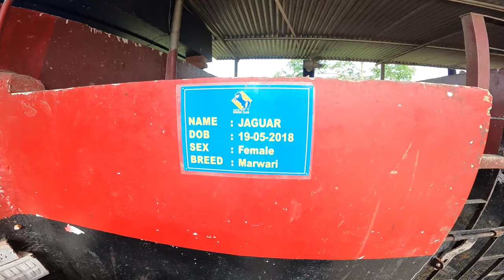Ustm | UNIVERSITY OF SCIENCE & Technology Meghalaya 2021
Hello guy's 👋 in this video you will see one of the best University in Northeast India, you will  get to know about the university how it is, which will help you to get a knowledge about the university if you are interested  😊
 So to know about the university please do watch the video and don't forget to do like , comment, share and those who haven't subscribe yet please do subscribe to my channel .